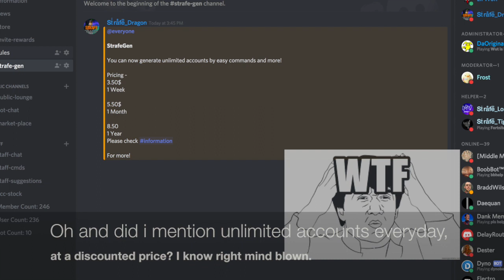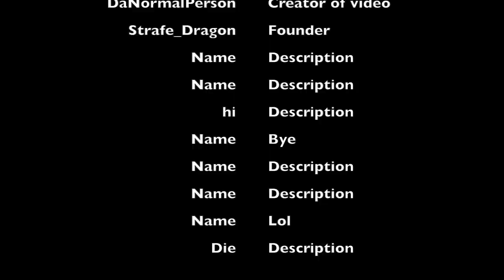Strafe Gen Trailer 1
This will be the first step into epicness! But first, join this